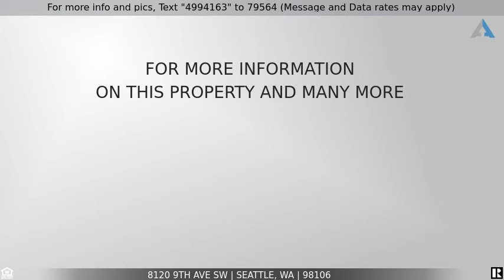Priced at $549,950 - 8120 9th Ave SW, Seattle, WA 98106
Cute Craftsman in the heart of Highland Park

Incredibly cute Craftsman in the heart of Highland Park, close to everything; great parks & amazing restaurants, bars, & coffee shops only blocks away. New roof, hardiplank siding, windows, newer 200 AMP panel & upgraded electrical, upgraded chef’s kitchen & new spa like bath w/heated floor. Large picture windows from living /dining/ kitchen infuse the home w/ natural light optimizing indoor-outdoor synergy...VIBRANT. Beautifully designed patio & yard w/sprinkler system for outdoor entertaining.